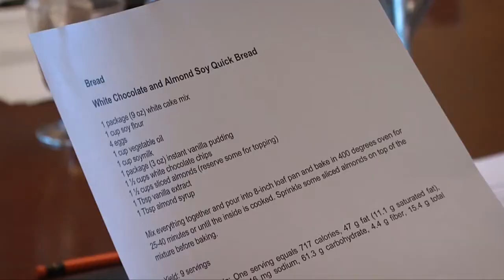Students Created Tasty Soy Dishes in Soy Foods Contest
Students from SDSU and Mitchell Tech competed for prize money and created tasty soy dishes in five different categories as part of the annual Soy Foods Contest and Luncheon sponsored by the SD Soybean Council.  Michelle Rook introduces us to the winners.  Consumer segment on KELO-TV 5pm News air date 4-14-11.